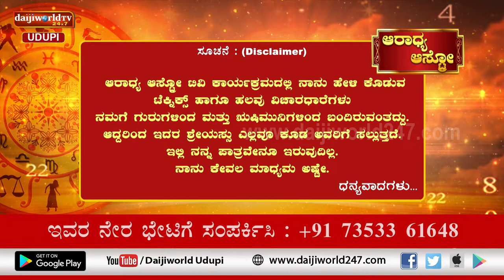Aaradhya Aastro | Shri Vijaya Raj Katapady | 09.07.2022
Numerology
Live:  Friday & Saturday Morning at 9.00 AM.